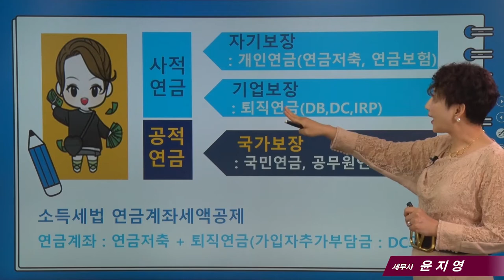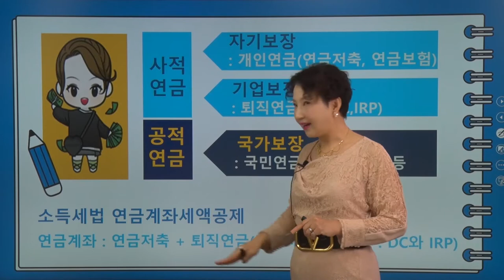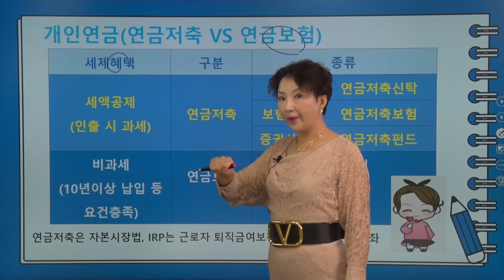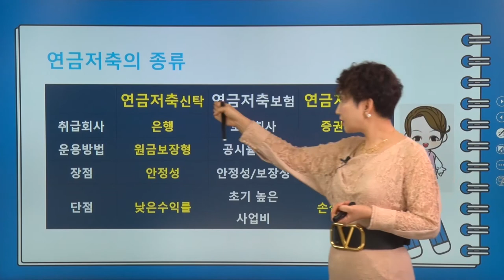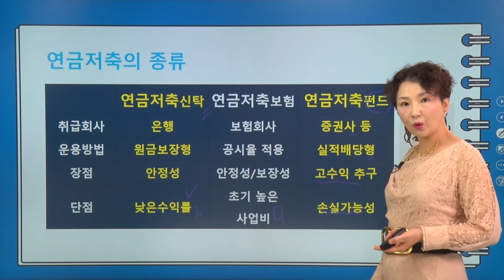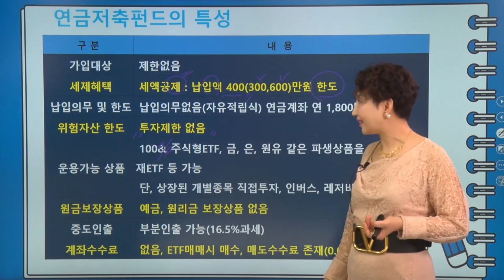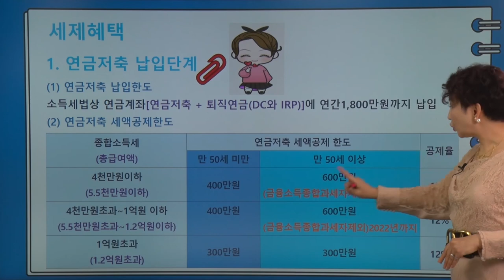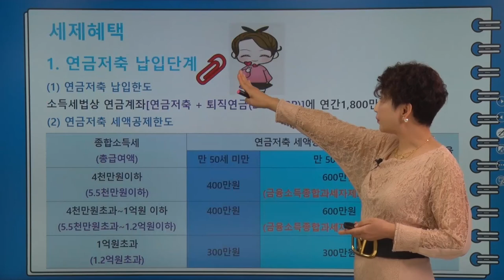#13(금융자산과 세금) 연금저축계좌를 활용한 종합소득세절세(1)_윤지영 세무사